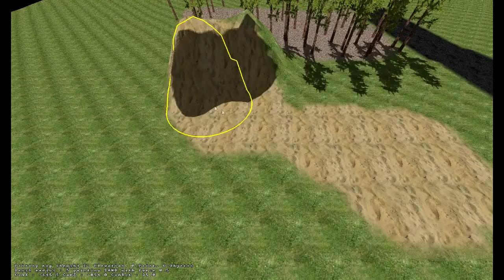2D Game Engine prototype: Object/Level editor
Written using LWJGL (legacy OpenGL)